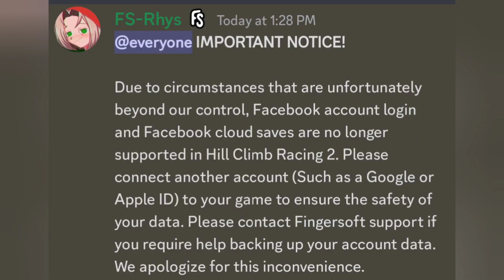APRIL SEASON PASS - HILL CLIMB RACING 2 😍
HILL CLIMB RACING 2 👊🏻 APRIL SEASON PASS